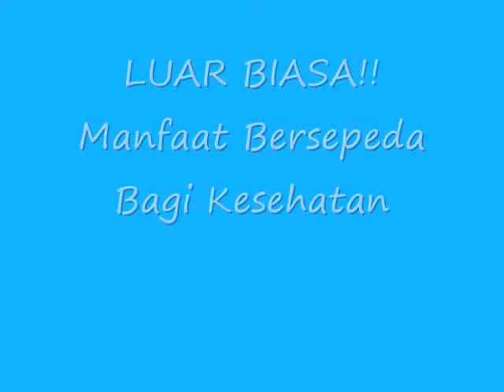LUAR BIASA!! Manfaat Bersepeda Bagi Kesehatan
Manfaat Bersepeda Bagi Kesehatan